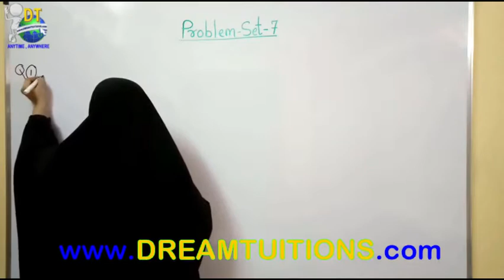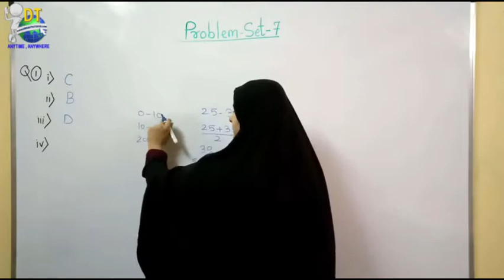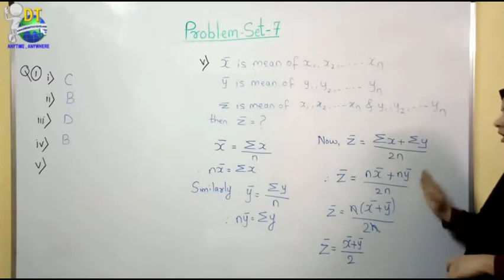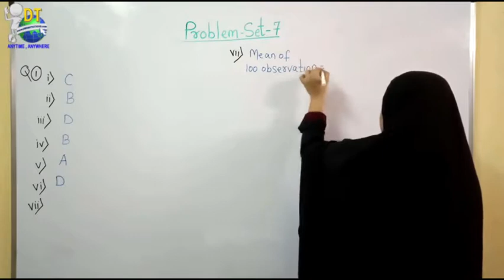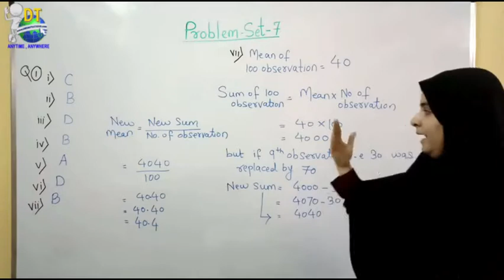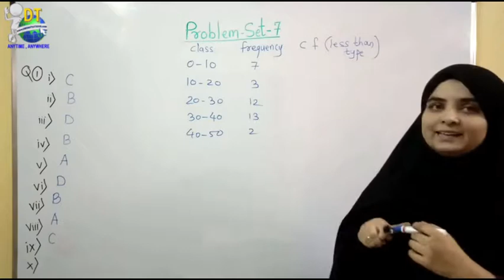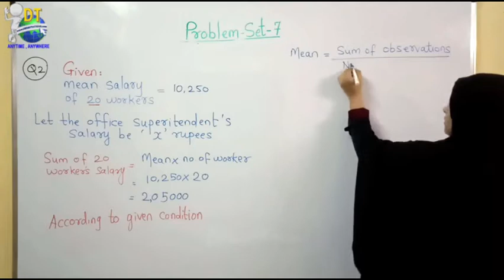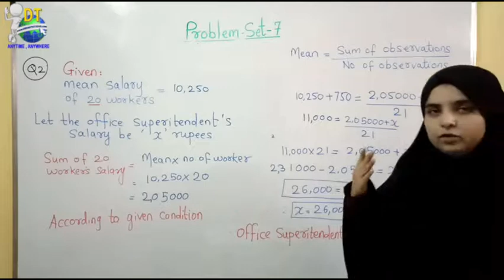7-16 Problem Set 7 1,2 1